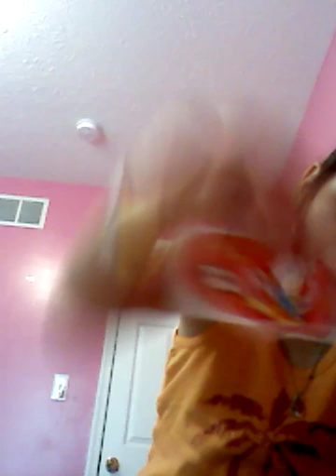to Lucky Penny shop